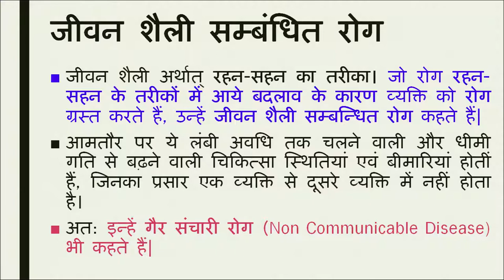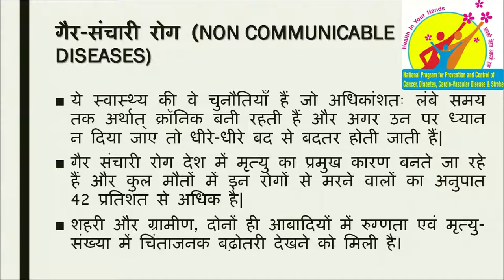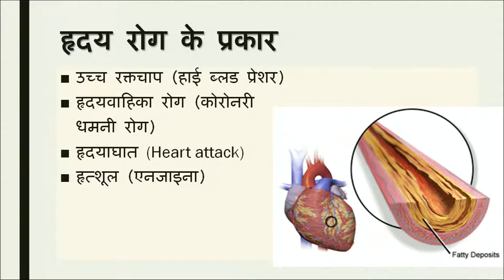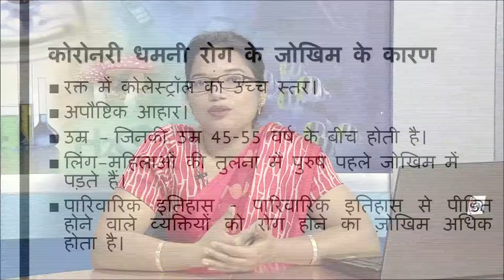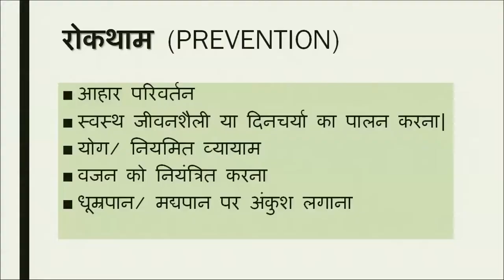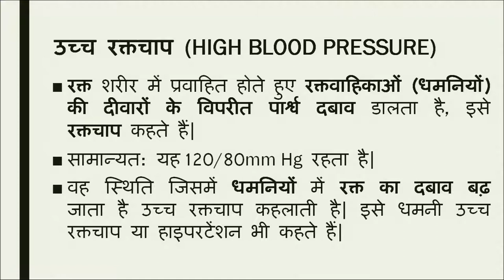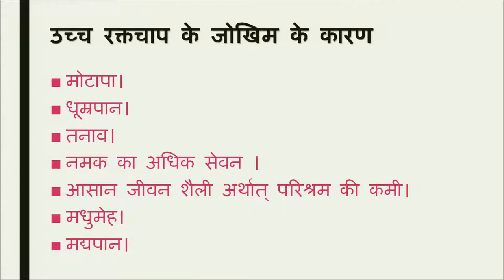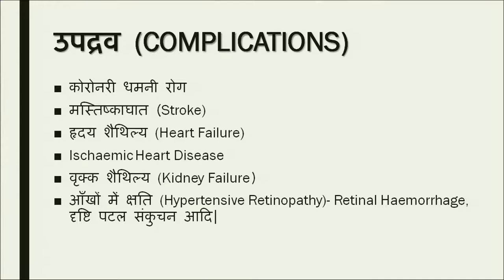Theory 451 टॉपिक 5 जीवन शैली संबंधित विकार भाग 3 || Community Health